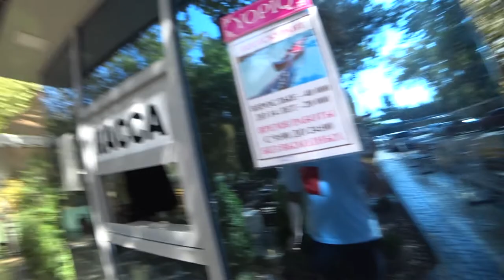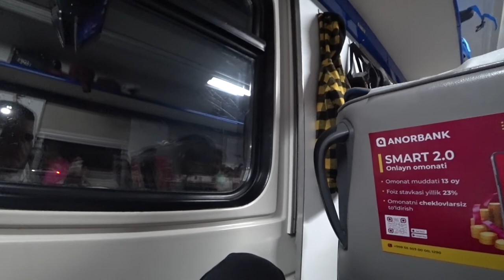I GOT A MASSAGE AT A BARBERSHOP IN UZBEKISTAN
In this video you will see me in Tashkent Uzbekistan trying their Plov Osh or their Traditional Rice with beef and horse meat again, then visit the most popular barbershop in Tashkent Uzbekistan, and getting a haircut that came with a wash of my hair and a little massage. I got a taper by the way. Then you will see me riding The biggest Perris Wheel in Central Asia where I got to sit in VIP. You will also see me trying the top most rated Samsa Restaurant. I will take a boat ride on a river with a nice view of nature. Next, I will visit a bazaar where I get scammed and buy a parrot for 3 dollars haha. Then I will visit a massage spa where I got a special massage for 40 dollars. I then leave for Samarkand where I spend the night in a Hostel full of Russians that are running from mobilization. Lastly, you will see the beauty of Samarkand, its masjids, and an ex ancient city of Afrasiyab.